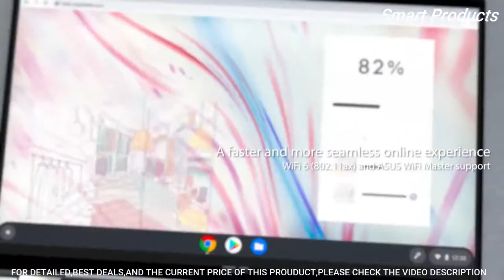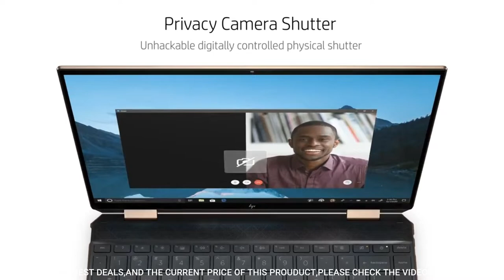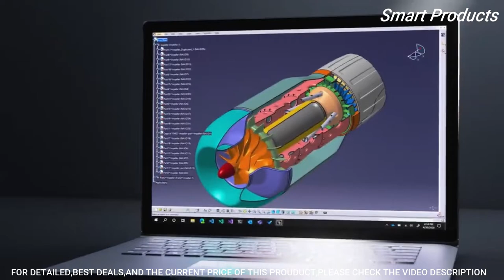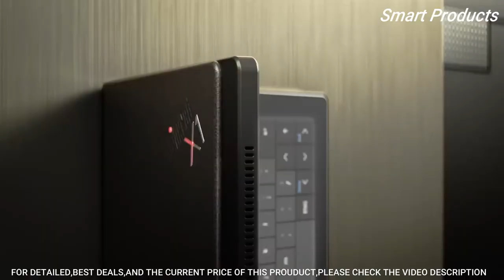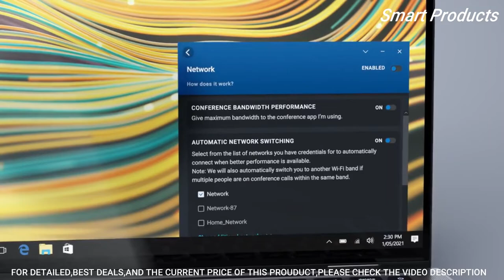Top 5 Best 2-in-1 Laptops To Buy in 2023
1. Dell Latitude 9410 Small 2-in-1 Laptop
►Amazon International
2. Lenovo ThinkPad X1 Fold
►Amazon International
3. Microsoft Surface Book 3
►Amazon International
4. HP Spectre x360 14” 2-In-1 Convertible Laptop
►Amazon International
5. ASUS Chromebook Flip C436
►Amazon International

►Enjoying my content well then don't forget to